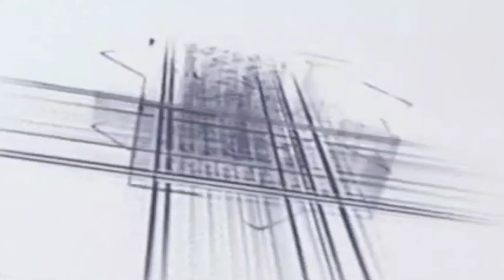Mohammad Ali faizi ki naat gazi ki gali hai mere Ghazi ki gali hai अर्से रिजवी बहराइच शरीफ 2024 new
Mohammed Ali faizi ki new naat Sharif unki jali हंगामा के साथ नात शरीफ इमामगंज जलसा बहराइच नानपारा

naat Sharif
2023 ki naat
new manqabat
naya Kalam
naat
manqabat Sharif
12 Rabi ul avval ki naat sharif
new ringtone
naat Sharif
naate Pak
2023 ki naat
2023 ki manqabat

12 Rabiul Awwal special नातें सुने | Mohammad Ali faizi new naat sharif mohd ali faizi milad kalam

manqabat imam hussain mohammad ali faizi ya hussain mohammad ali faizi sarkar aa rahe hain naat mohammad ali faizi all naat mohammad ali faizi mohammad ali faizi mufti salman azhari mohammad ali faizi ki naat a paak mohammad ali faizi allah humma sallay ala mohammad ali faizi gam ke maro chalo mohammad ali faizi bade latif hai mohammad ali faizi famous naat

mohammad ali faizi naat mohammad ali faizi ka naat mohammad ali faizi naat 2023 new naat sharif 2023 12rabiul awwal mohd ali faizi tum jalo ya mar jao new naat sharif milad kalam mohd ali faizi sarkar tawajjo farmaye mohd ali faizi ammi khateeja mohd ali faizi nawasa yad aata hai mohd ali faizi nabi ke noor ki barkat mohd ali faizi ham log Beraily wale hi mohd ali faizi Non stop naat Sharif 2024 mohd ali faizi